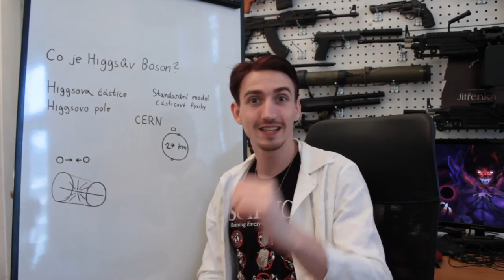Cena Neuron Prima ZOOM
Věda je fascinující, proto NF Neuron hledá autory, kteří kreativně upozorní na určitý vědecký problém nebo fenomén a představí jej široké veřejnosti. Autora nejlepšího vědeckého videa odmění částkou 100 000 Kč. Přihlásit se je možné do 15. ledna 2017. Více na